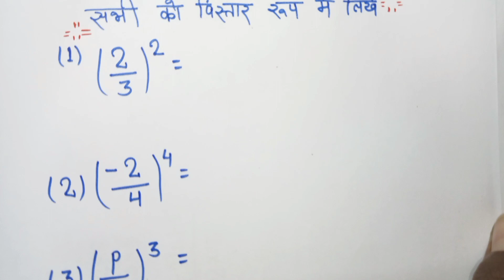घाटांक का सवाल|ghatank ke sawal|ghatan ke niyam|har study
ghatank ke sawal
ghatank wala question
ghatank ke sawal
ghatank ke niyam
ghatank class 7
ghatank class 8
ghatank ke formula